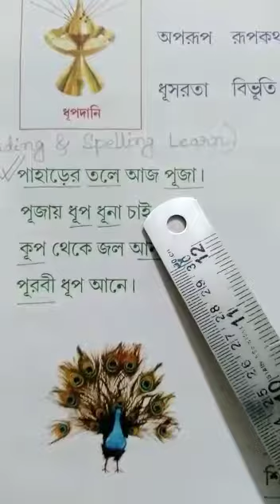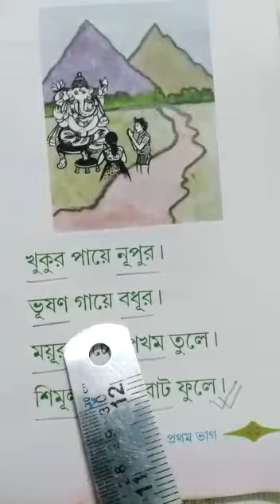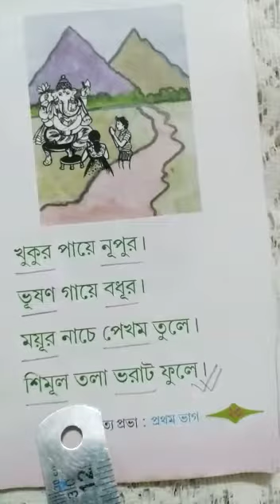1 AVK all subjects (BENGALI READING): DIRGHAU-KAAR